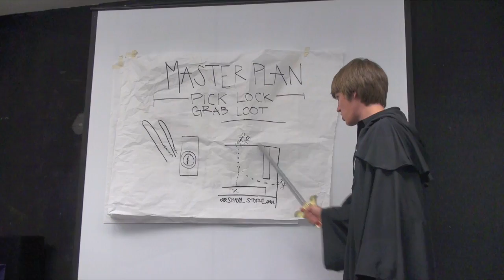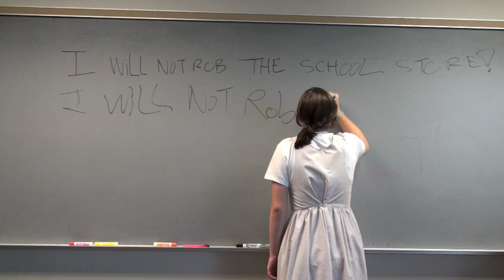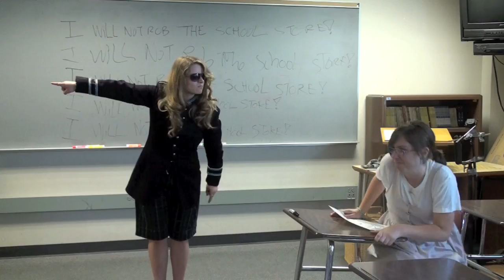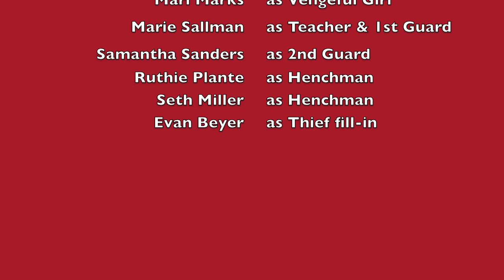The Candy Job - Experimental Edition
This movie was produced as a final project for my Art Of Film class.  I was part of a four person team, where I worked on the storyboarding, filming, and then finally the editing.  The drama class provided actors for each group.

Filmed on a Sony HDR-SR12, edited on a 15' Macbook Pro with iMovie and Final Cut Express.

This version has different sound mixing, please comment on the difference!